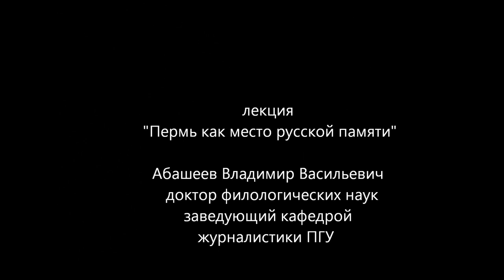Пермь как место русской памяти. Владимир Абашев, видеоархив 2008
Лекция доктора филологических наук, заведующего кафедрой журналистики ПГУ Владимира Васильевича Абашева состоялась в рамках научно-популярного лектория "История и искусство современной Перми" в Арт-клубе отеля Урал 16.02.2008 .
Что помнит о Перми русская культура. Как складывался и каким представляется образ Перми в русском культурном наследии. Организатор лектория - ПРОО "КАМВА".

Видео-архив формируется ПРОО "КАМВА" - победителем конкурса"Общее дело" благотворительной программы "Эффективная филантропия" Благотворительного фонда Владимира Потанина